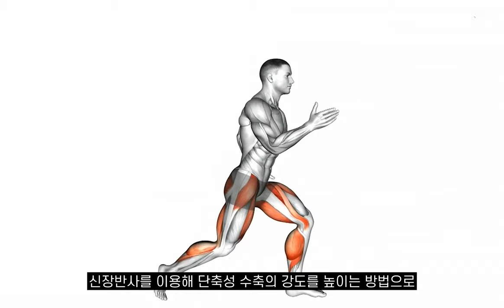스피드, 민첩성, 순발력, 점프력 향상시키는 플라이오메트릭 운동 (Plyometric Exercise) [중급 맨몸운동 훈련]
안녕하세요, 제로키니입니다. :)

오늘은 국가대표 선수들이 하는 훈련법으로 알려진 플라이오메트릭 운동에 관한 영상을 준비했어요. 플라이오메트릭 훈련은 운동 수행 능력, 퍼포먼스 등에 상당한 영향을 끼치는 훈련으로 순간 폭발적인 힘을 내기 위해 신장반사를 이용한다고 하는데요. 오늘 플라이오메트릭 훈련 하체편에서 어떤 운동을 만날 수 있는지 같이 확인해볼까요?